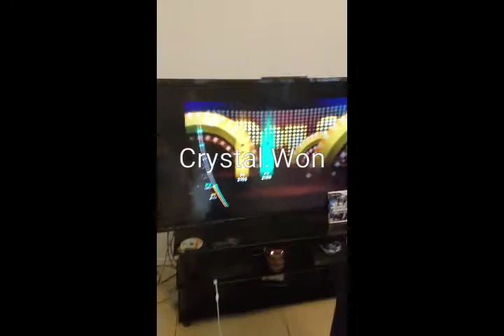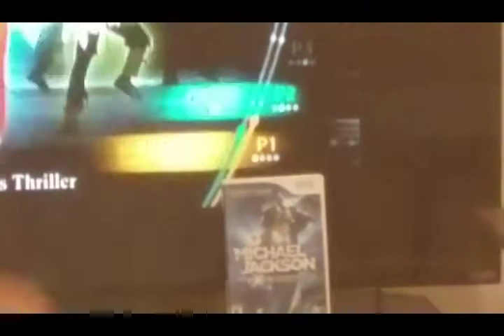Michael Jackson Wii Dancing Challenge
Watch me break it down